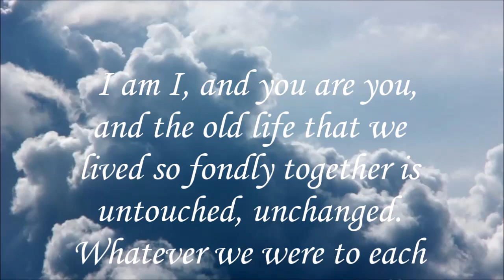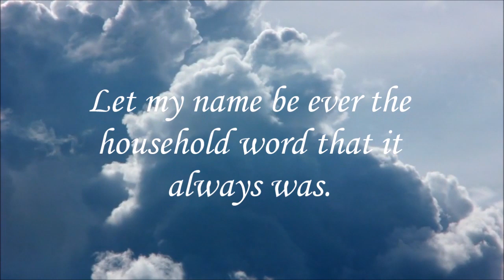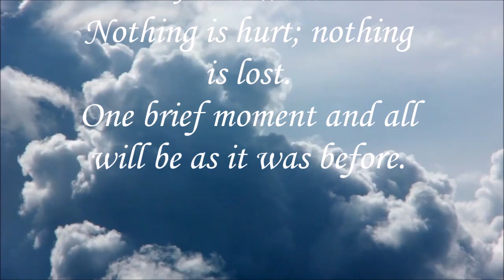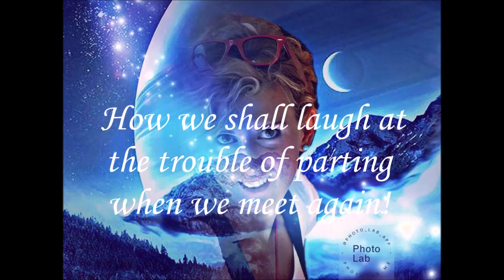Death is nothing at all ...Henry Scott Holland ..Come Away With Me ... Ciao Ale..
for those who no longer exists Ciao Ale, Your Smile 😊😊 and memories have been added to the weapon that we have to keep you from leaving,